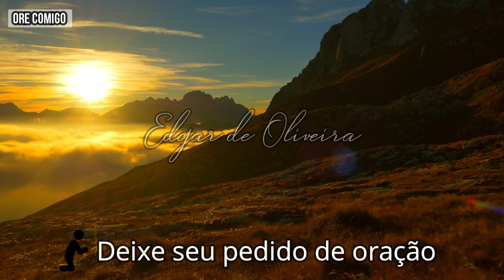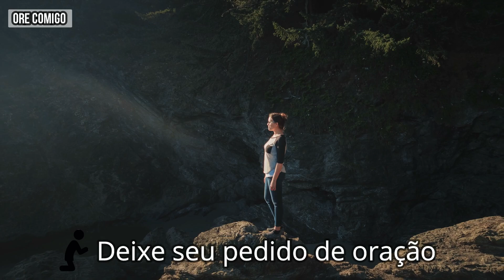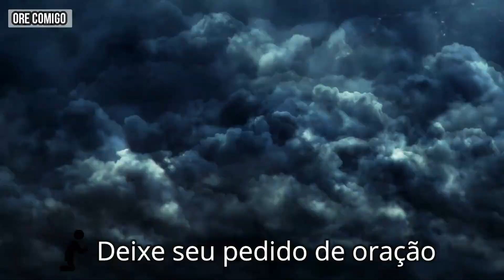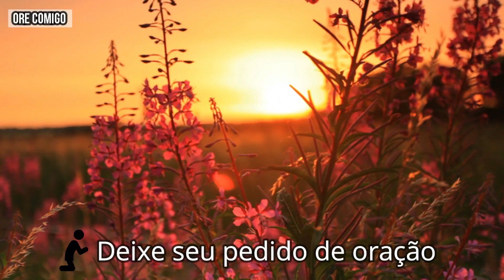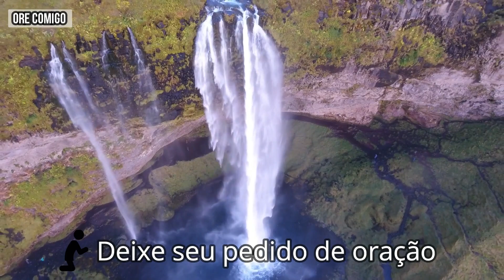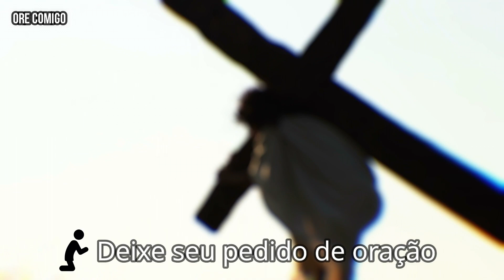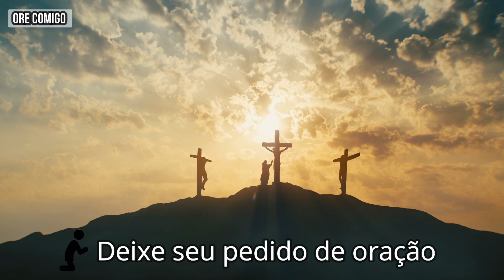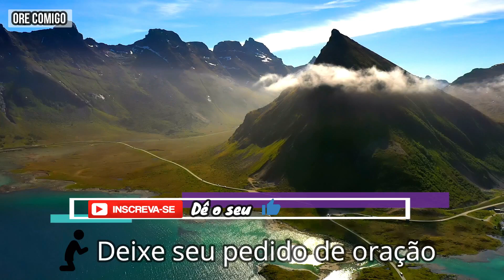ORE COMIGO (ORAÇÃO DA NOITE) - 19 DE MARÇO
Ouça esta Oração da noite de hoje para ter as bênçãos de Deus em sua vida, para quebrar cadeias, para derrubar muralhas e para construir pontes. Milagres seguirão aos que crerem 🙏🏼

Quer receber uma mensagem de Deus todos os dias? Inscreva-se no meu canal e ouça o nosso devocionário às 6H, a Oração da Noite às 20H (toda segunda, quarta e sexta) e a nossa série de estudo todo domingo às 22H.
A Palavra de Deus vai transformar a sua vida!

⚠️ O devocionário diário “Tempo com Deus 365 dias” se propõe a meditar em trechos do conteúdo das séries de estudo “A Bíblia Toda”, “Depois de Cristo” e “O fim dos Tempos”, aplicando os ensinamentos à vida cotidiana, facilitando imensamente o processo de aprendizagem.

📜As séries do canal Música e Teologia são uma ferramenta poderosa para pastores, seminaristas, obreiros, professores de Escola Bíblica, e para todo aquele que deseja aprofundar seus conhecimentos.

Receba os vídeos direto no seu celular, através do TELEGRAM ou do Whatsapp.